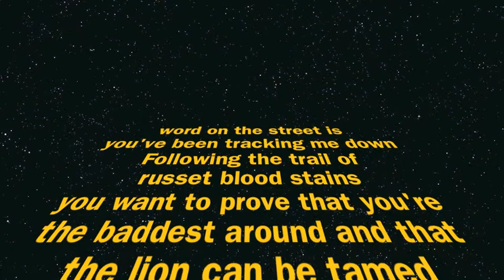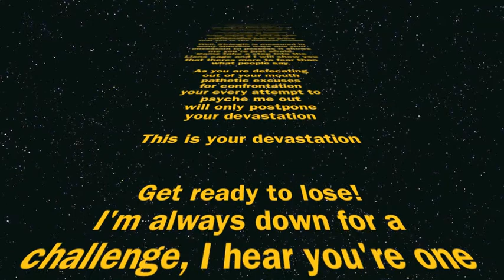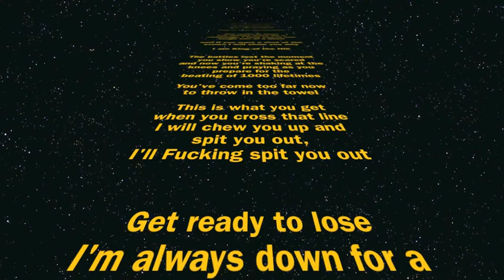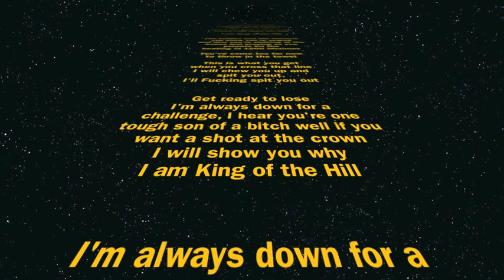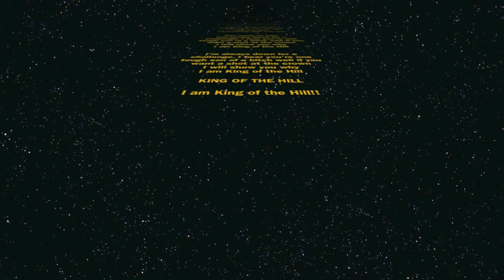I am King of the Hill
IaKotH by Trojan Swamp Monster